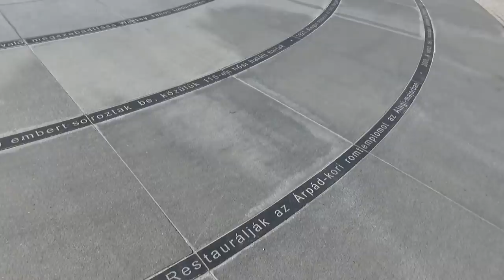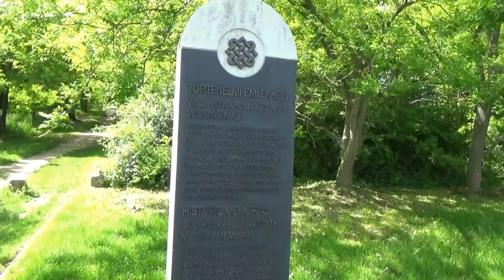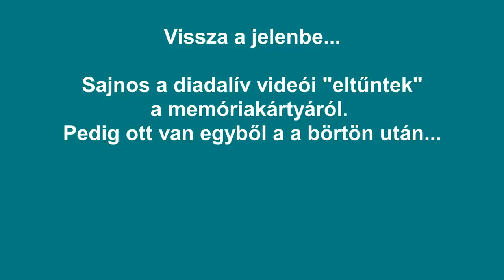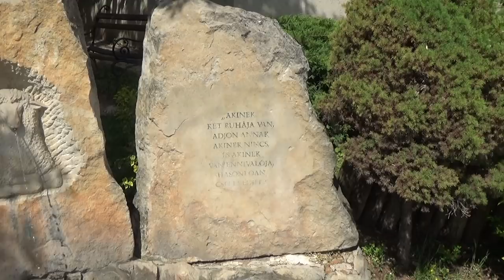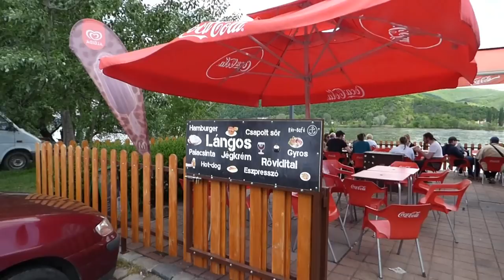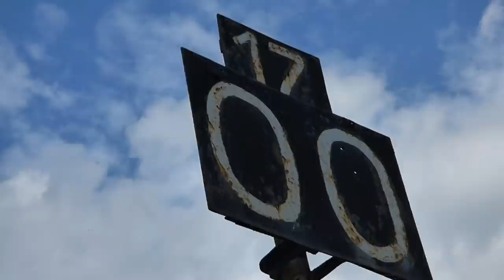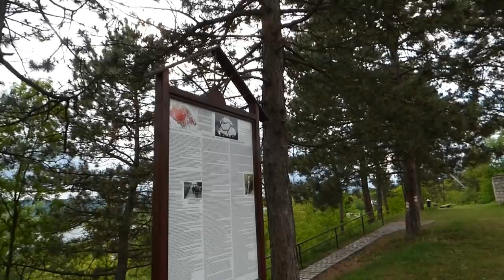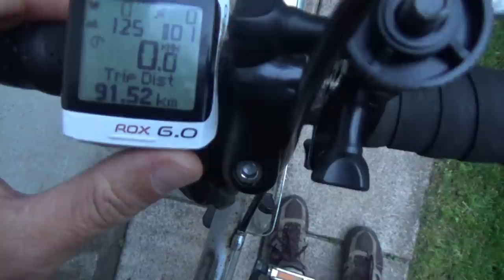Dunakanyar részletesen - Annával (2019. május 11.)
A Biciklitúra a világ felfedezésének egyik legjobb módja. Kellően lassú, hogy majdnem mindent észrevegyünk, és kellően gyors, hogy haladjunk.
Anna lányommal a Dunakanyar bal parti bicikli útján megyünk végig Budapesttől Szobig. De nem akárhogy: részletesen. Mindenhová bekukkantunk, sok mindent megnézünk. Nem a teljesítmény a lényeg, hanem a világ felfedezése. Célom, hogy kedvet csináljak a biciklizéshez, főként azoknak, akik kóstolgatják a műfajt. (Lehet bátran ajánlani kezdőbb kollégáknak.)
Ráadásul több síkon zajlanak az események. Vannak kitérők térben és időben egyaránt.
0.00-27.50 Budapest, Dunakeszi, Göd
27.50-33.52 Gödi Homoksziget (Párhuzamos valóság I.)
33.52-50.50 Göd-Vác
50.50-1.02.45 Vác-Verőce a bicikliúton (Párhuzamos valóság II.)
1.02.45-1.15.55 Vác-Verőce a Naszályon keresztül

Jó szórakozást! (Mi nagyon élveztük. )